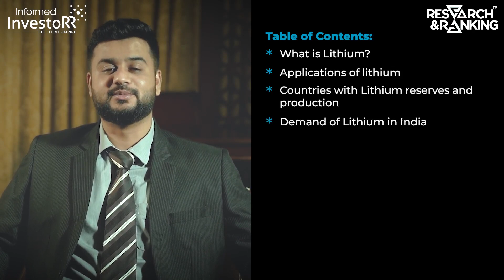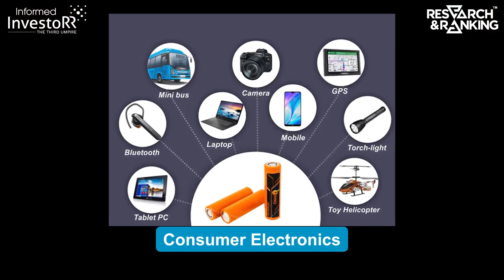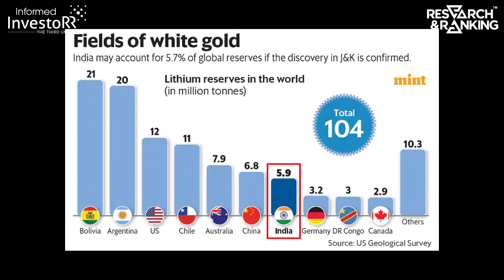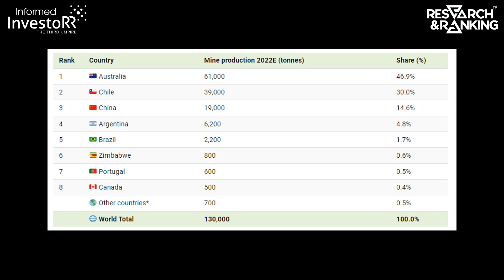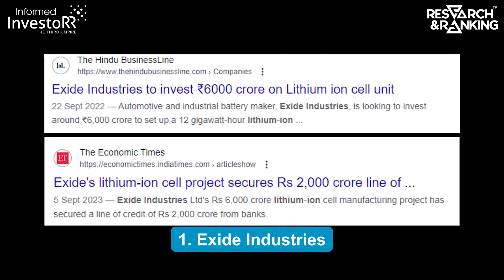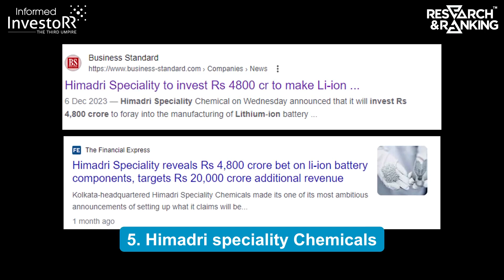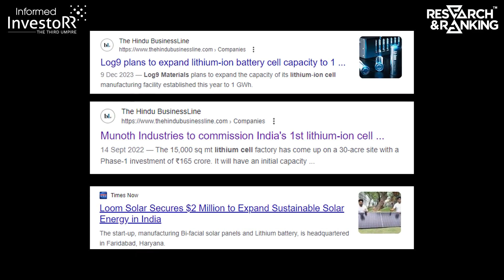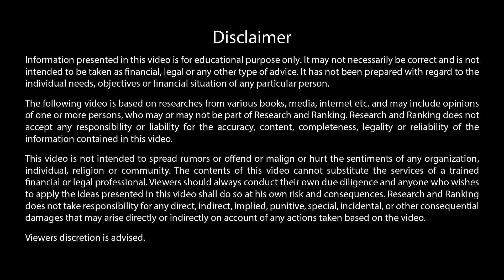Lithium: The Powerhouse Of The Modern World | Equentis Research & Ranking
Today, we're delving into the world of Lithium, the white gold that powers our tech-driven lives. From smartphones to electric cars, lithium is the unseen hero shaping our future.

Join us as we explore its applications, especially in lithium-ion batteries driving the clean energy revolution. We'll also uncover the countries dominating lithium production and where India stands in the global demand scenario.

Watch the video for insights on government initiatives and discover the companies investing heavily to meet the surging lithium demand in India.